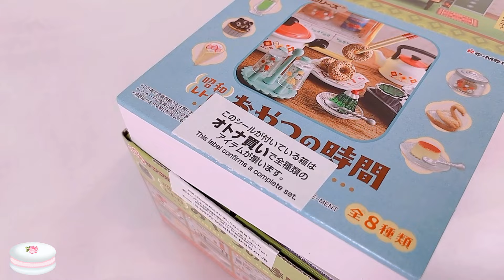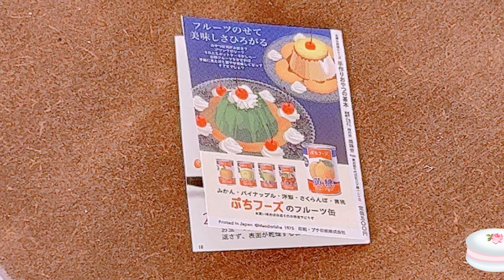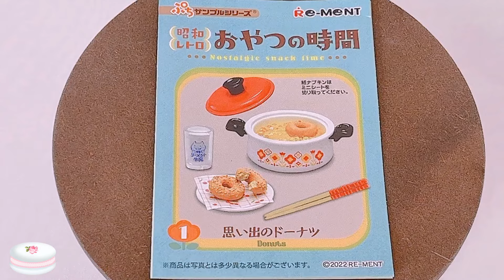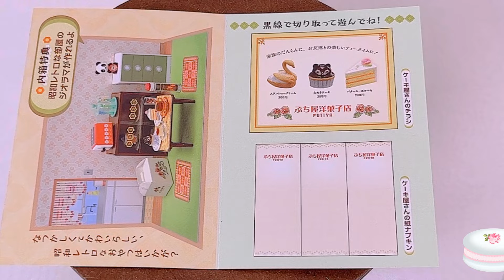【リーメント】🍮🍩🍰【リカちゃんにも💛】昭和レトロ 「おやつの時間 」全8種 ✨【Licca】 【happych】【Re-MeNT】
なつかしくてかわいらしい、昭和レトロなおやつや食器のミニチュア「 昭和レトロ  おやつの時間 」を開封しました✨

ラインナップ(開封順はランダムです）
1、思い出のドーナツ
2、宿題をしながら
3、夏休みのおやつ
4、みんなで手作りクレープ
5、お気に入りのグラス
6、特別な日のケーキ
7、おなかがすいた時は
8、片づけのお手伝い
全8種類

【happych】【Re-MeNT】【リーメント】